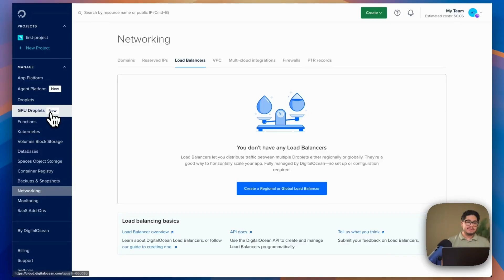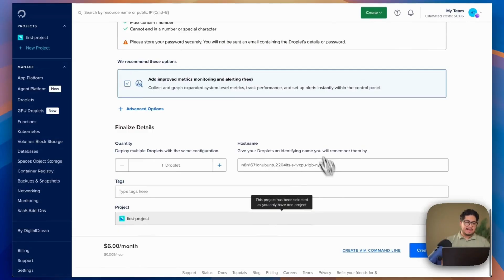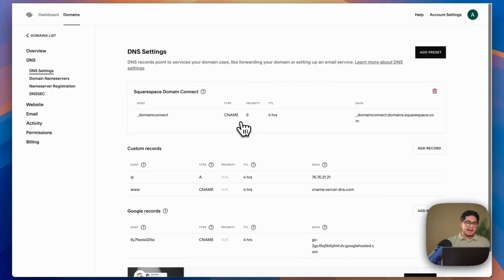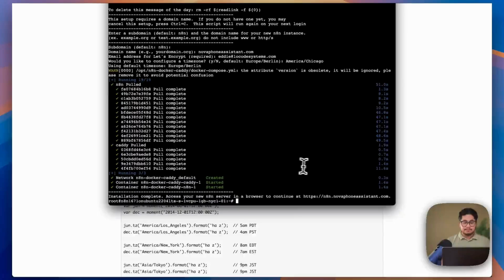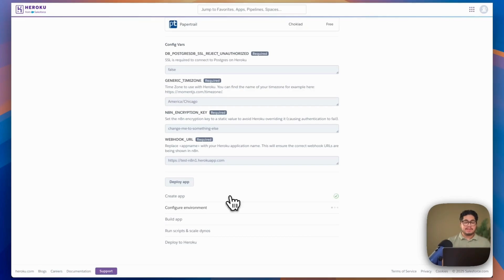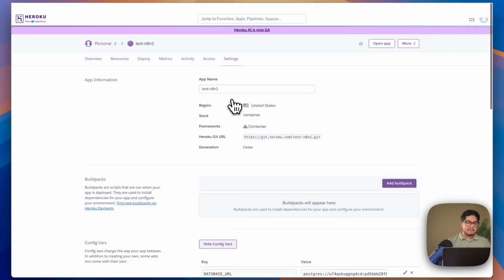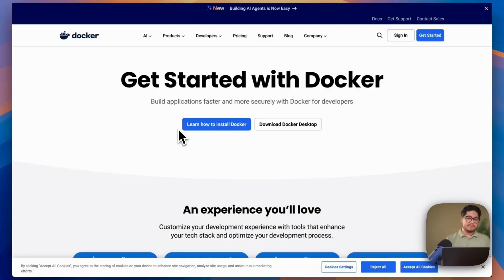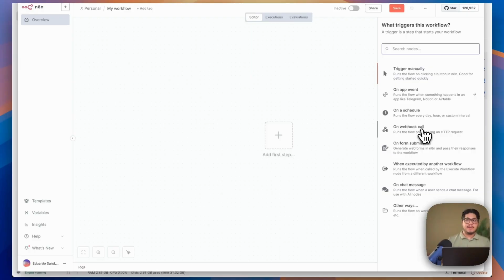Self Host n8n: DigitalOcean, Heroku & Docker Guide (2025)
Learn step-by-step how to self-host n8n in 2025. This tutorial covers three proven setups: DigitalOcean droplet, one-click Heroku deploy, and a local Docker stack so you can choose the right balance of price, privacy, and speed.

- How to choose the best long-term hosting for n8n (DigitalOcean vs Heroku vs Docker)
- How to set environment variables like N8N_ENCRYPTION_KEY and WEBHOOK_URL on DigitalOcean
- How to configure your custom domain (e.g. n8n.yourdomain.com)
- One-click Heroku deployment, the easiest way to get started
- Local install with Docker